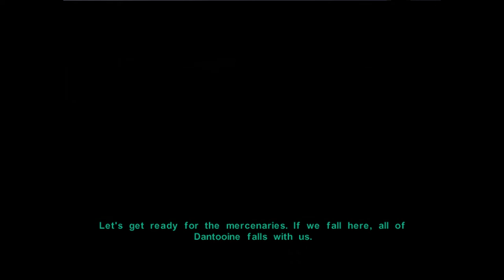Star Wars: KOTOR 2 Walkthrough Part 18 "Defense Of Khoonda" (No Commentary)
Star Wars KOTOR 2 Gameplay Walkthrough Part 18 includes the quests "Defense Of Khoonda" and "Akkere's Hydrospanner". This walkthrough for Star Wars KOTOR 2 on the Xbox, Xbox 360, Xbox One and PC will include the Full Game, Main Campaign Missions, Side Quests, Bonus Quests, Light Side Choices, Dark Side Choices, Cutscenes, Gameplay and Main Campaign Ending.

Star Wars: Knights of the Old Republic II – The Sith Lords is a role-playing video game developed by Obsidian Entertainment and published by LucasArts. It is the sequel to BioWare's Star Wars: Knights of the Old Republic and was released for the Xbox on December 6, 2004, for Microsoft Windows on February 8, 2005, and OS X and Linux on July 21, 2015. Like its predecessor, it is set in the Star Wars universe 4,000 years before the events of the film Episode I: The Phantom Menace and is based on the d20 System developed by Wizards of the Coast. The game uses the Odyssey Engine, which was originally used in Knights of the Old Republic. The plot first started being written before the original Knights of the Old Republic was released, and development began in October 2003, after BioWare offered Obsidian their Star Wars license due to being confident in their previous work.

Knights of the Old Republic II starts five years after the events of the first game and follows the story of The Exile, a Jedi Knight who was exiled from the Jedi Order. During this time, the Jedi Order has been almost completely wiped out by the Sith. The game begins with the protagonist waking up from unconsciousness on an asteroid mining facility. After he or she escapes with the help of their party members, they find the person who exiled them ten years ago, who sends the protagonist on a mission to seek out the remaining Jedi to fight against the Sith.